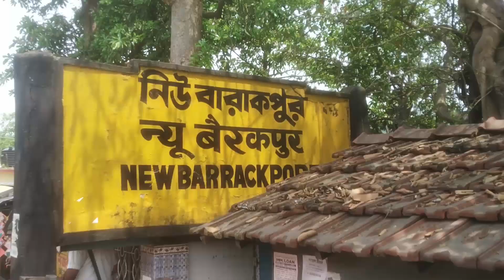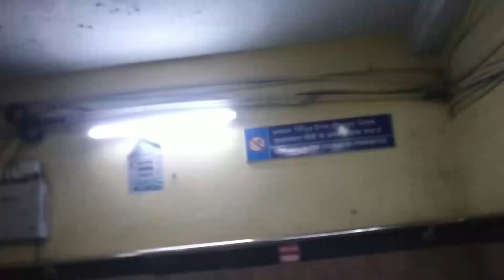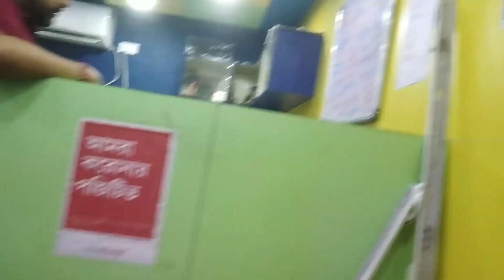অফিস যাওয়ার পথে | Going to office | Way to the Office | Indian Railways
There is no blog for a long time to stay in the office work boost, so I thought let's make a blog on the way to the office.

Please stay with us and support.